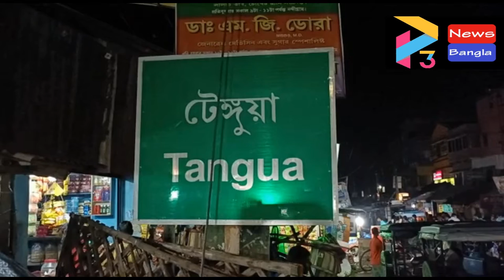NANDIGRAM ACCIDENT#13 10 21 P3 NEWS BANGLA#